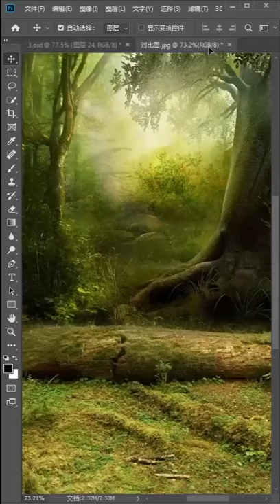初心者のためのアドビフォトショップ2021を学ぶ＃ショート hh#Shorts #495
こんにちは、みんな。 皆様、ご視聴有難う御座いました。 私たちは毎日新しいビデオをアップロードしようとします。 だから私たちをサポートするために購読のようにそして共有するのを手伝ってください。 あなたは皆、私たちの大きなエネルギーと大きな支持者です。

アドビフォトショップ、アドビイラストレーター、その他のデザインツールチュートリアルに関するビデオを作成しています。 皆さんがそれを愛してくれることを願っています。

2022年初頭にリーチ100Kサブスクライバーを使用するのを手伝ってください。

アドビフォトショップのヒントとコツ、
アドビフォトショップのヒントとヒンディー語のコツ、
アドビフォトショップのヒントとコツpdf、
アドビフォトショップ編集のヒント、
adobe photoshop 2020のヒントとコツ、
アドビフォトショップエクスプレスのヒントとコツ、
アドビフォトショップ2021のヒント、
アドビフォトショップのヒント